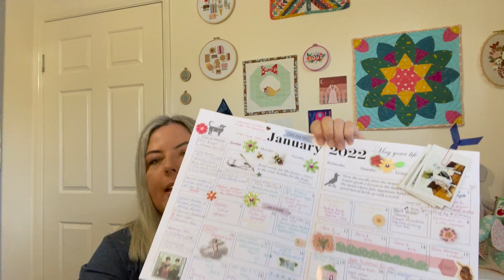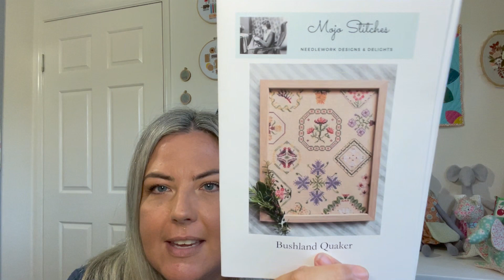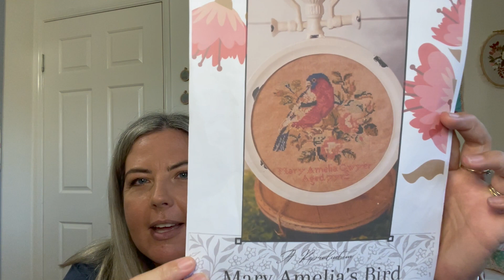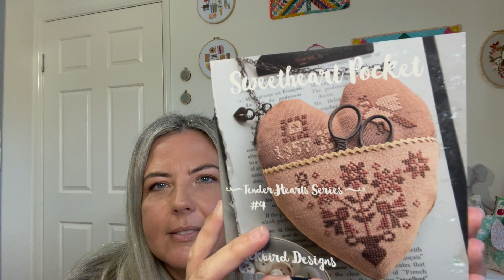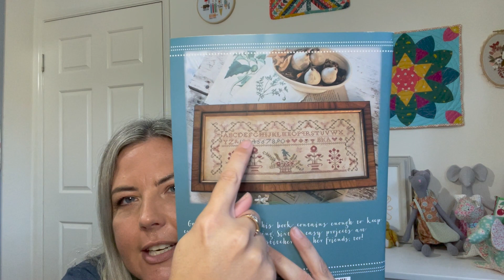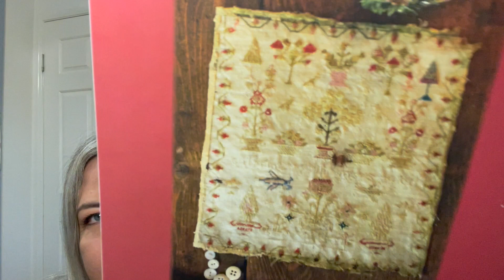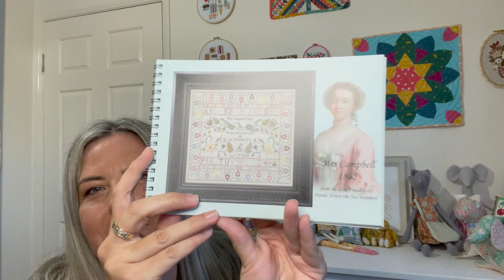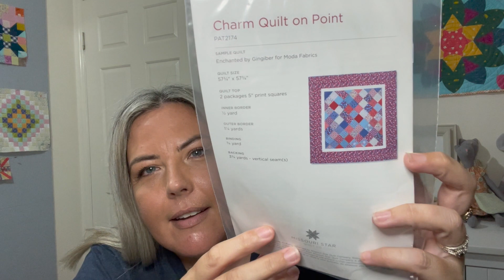Sunday Sewing room social S2 E3 - Lots of FFO’s today!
Hello friends! If I talked about it I’ll try to link it.
If I’ve missed anything please just ask in the comments ☺️
Thanks for visiting me! Hope you enjoy this flosstube edition

Colorado Crossstitch hashtag is wintercrossstitchcamp

Klara Hansen by Hello from Liz Mathews:

The Queenslander by Lilly Pilly stitches :

Mary Amelia’s Bird by Quaint Rose Needle Art:

Target salt box- available in Australia as of 20/2/2022